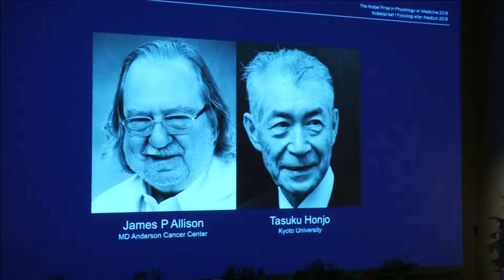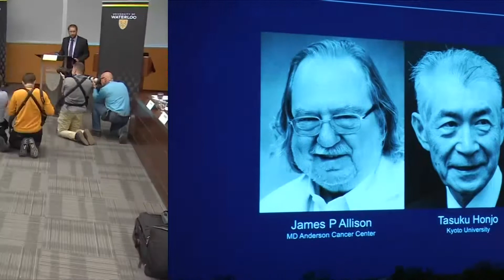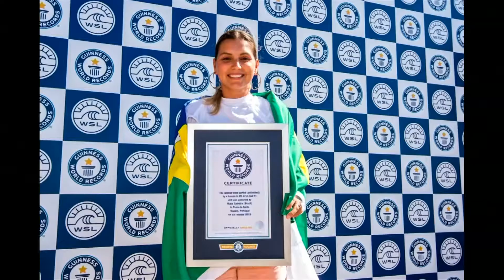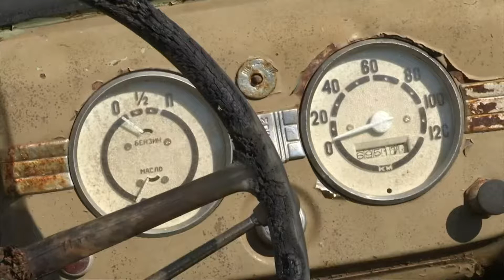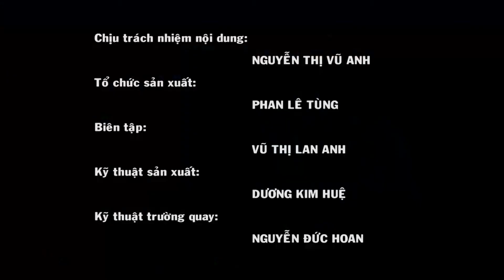{ Từ Thái Nguyên nhìn ra thế giới 2018} số 5-10: Thiết bị điện tử giúp người liệt đi lại được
Theo các nhà khoa học, việc cột sống bị thương khiến hệ thống các tế bào thần kinh không thể hoạt động đúng chức năng, do đó làm cho người bệnh bị liệt, không có khả năng đi lại. Mới đây, các nhà khoa học Mỹ đã tìm ra một biện pháp, đó là cấy ghép một thiết bị điện tử vào cột sống, giúp người liệt có thể đi lại trở lại.